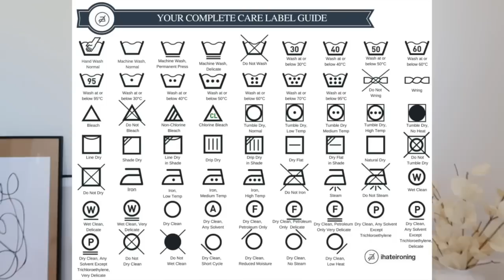5 Life-Changing Style Secrets | Dressing Rules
In this video, I want to share 5 life-changing style secrets that can easily make the biggest difference in your outfit.  Think of these as style rules so that the next time you get dressed or go shopping, you will have this in the back of your mind in order to elevate your outfit.

What I Wore:
Khaki Pants
Balloon Jeans
Slouchy Jeans
Tan Pants
Tan Blazer
White Pumps
Nude Bras I Recommend